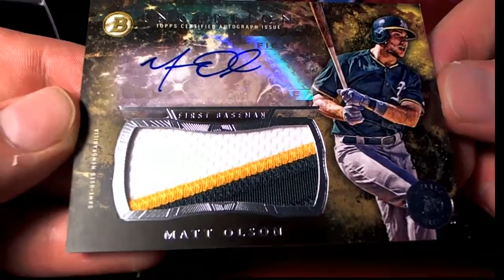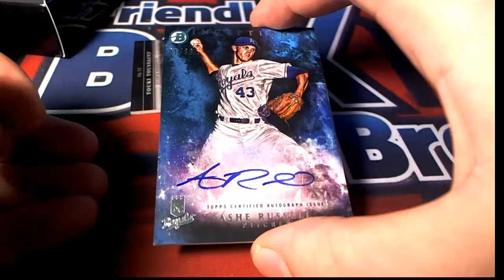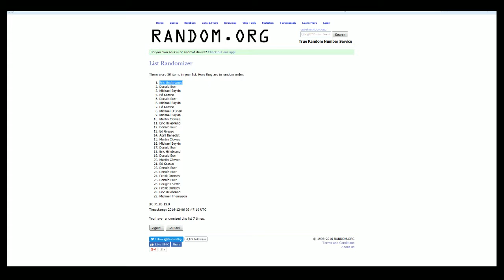2016 Bowman Inception Baseball Box ID BISPD100